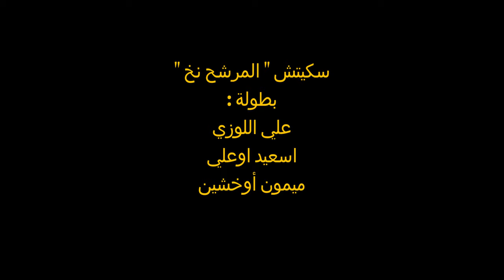skikch " lmorcha7 nakh" 2021 جديد الفنان علي اللوزي " سكيتش : المرشح نخ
سكيتش تحسيسي عن الانتخابات من بطولة الفنان علي اللوزي و الشاعر الكبير اسعيد اوعلي و الفنان ميمون اوحشين التصوير باستوديو رشيد ازرو 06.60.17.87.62